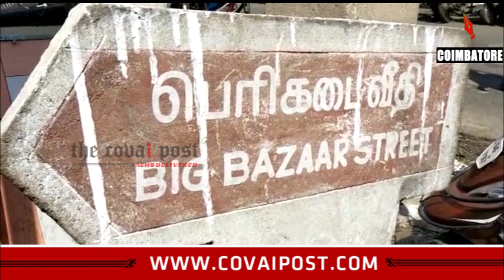IT raids in Vasavi Jewellers,Kanda Silvers in Raja Street, Coimbatore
They had reportedly transacted several crores in the bank during demonetization.